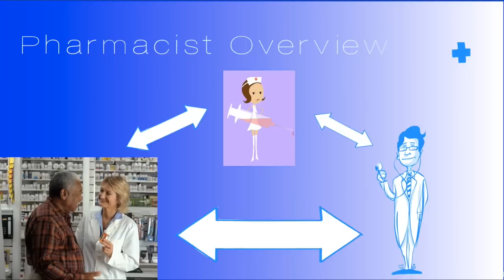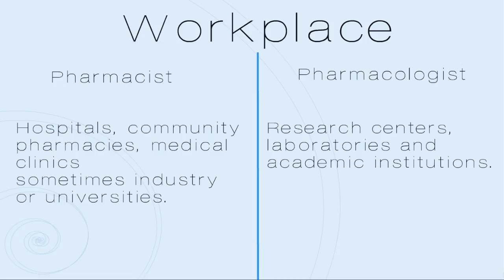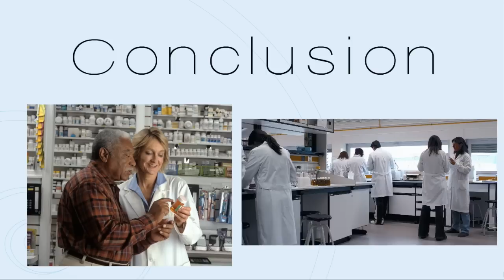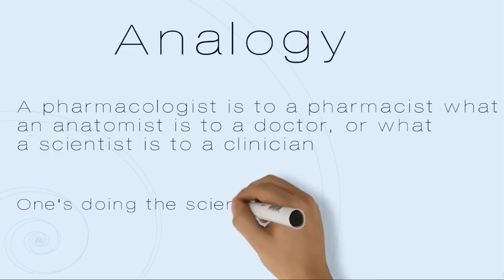Pharmacist vs Pharmacologist (Pharmacy and Pharmacology)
Sous-titres en français disponibles. Différences entre un pharmacien et un pharmacologue.

Pharmacist vs Pharmacologist.
Pharmacy vs Pharmacology.
Video explaining the differences between the two professions.

The reality may change depending on state or provincial law and not every pharmacist works the same way. People sometimes have a hard time differentiating pharmacology and pharmacy.

It is important to note that some Pharm.D. students will continue and get masters degrees or Ph.D.s in Medicinal chemistry, pharmacology, or pharmaceutical science.